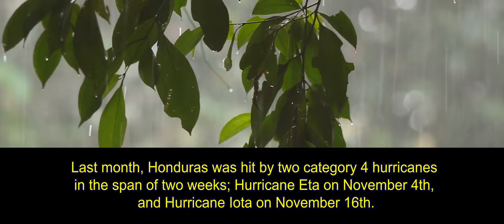HONDURAS | Trailer for the Canadian Red Cross Honduras Response short film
After Hurricane Eta and Hurricane Iota, Canadian Red Cross sent a team and health clinic to help those affected in the area of La Lima, Honduras. Take a look behind the scenes in our short film premiering Wednesday, December 16th at 3pm EST where our team takes you with them into one of the most devastated communities.

THE CANADIAN RED CROSS NEEDS YOU